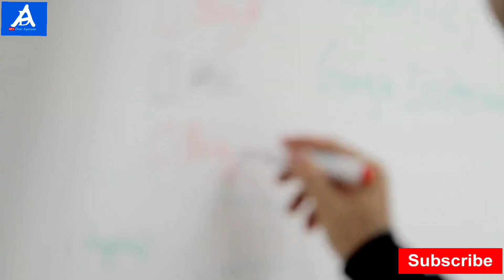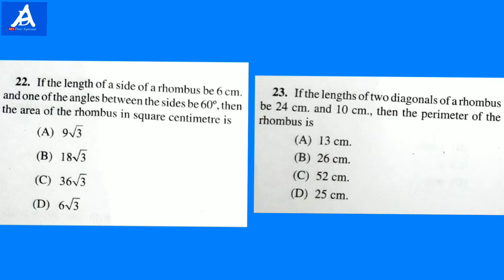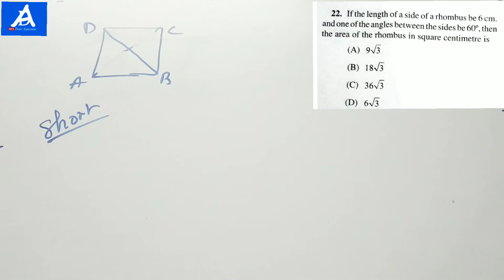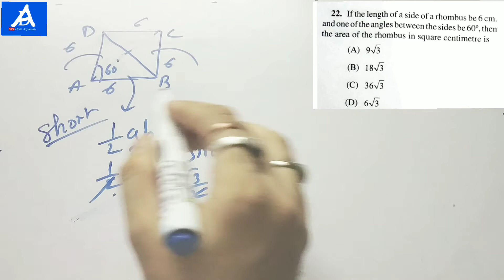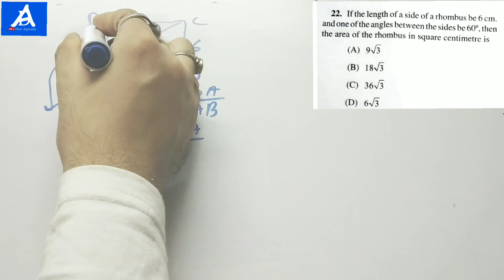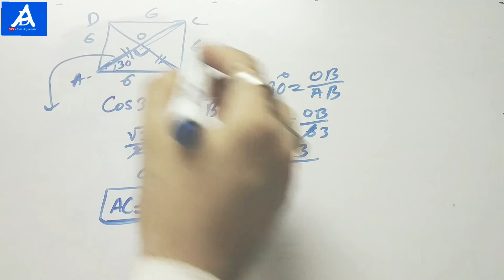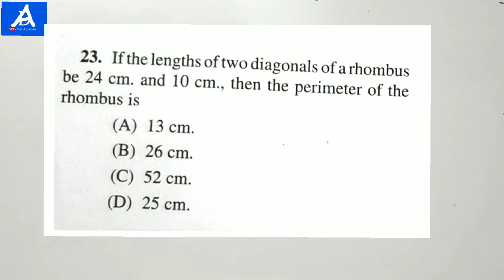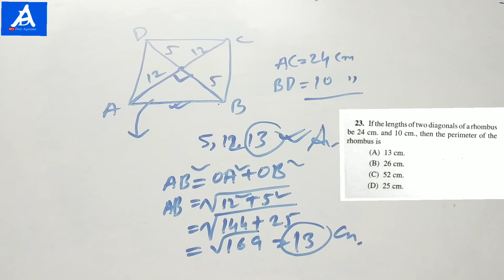উদ্যান পালন পরীক্ষাতে আসা রম্বস এর অঙ্ক / Rhombus / Maths/ WBPSC/ Railway/ Ssc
উদ্যান পালন পরীক্ষাতে আসা রম্বস এর অঙ্ক / Rhombus / Maths/ WBPSC/ Railway/ Ssc chsl / Ssc cgl/ RRB NTPC / RRB Group D/